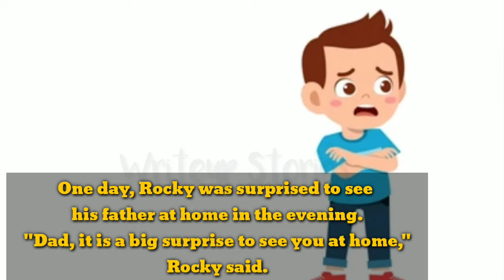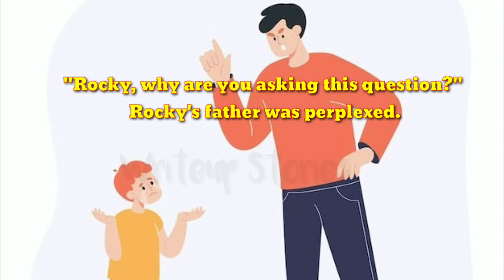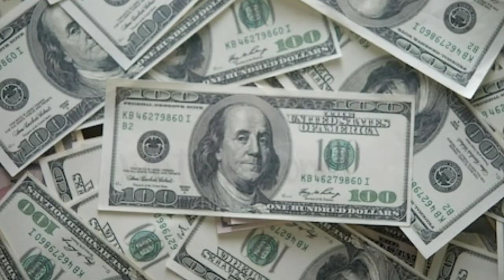Money 💸💸Can't Buy Everything🙁|| Short stories|| @Writeup Stories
Money 💸 can't Buy Everything|| Writeup Stories ||